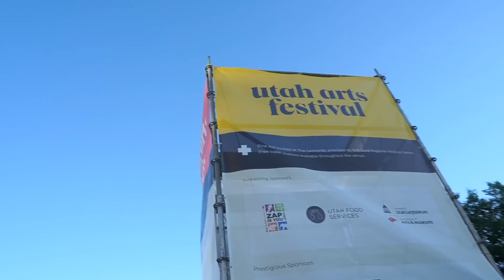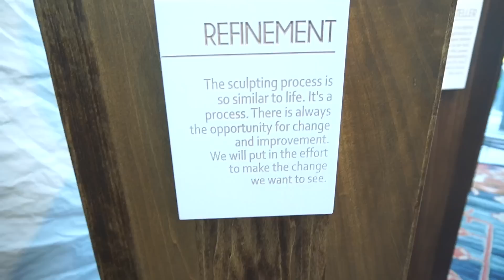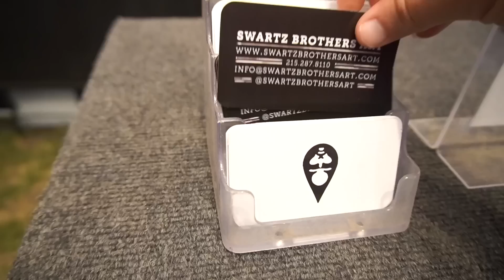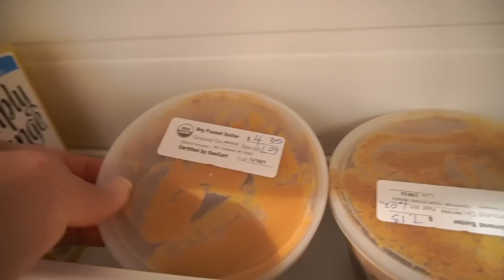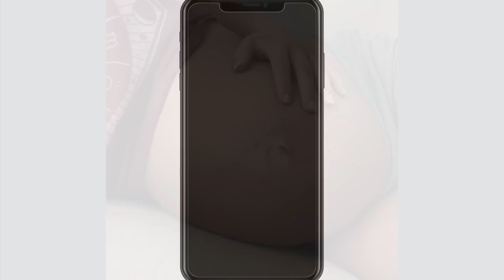Day In The Life Randoms | Pregnancy Vlog 5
Keeping you all updated as possible while we are here in Slat Lake City! Getting closer and closer to meeting baby girl!

iPhone & Android